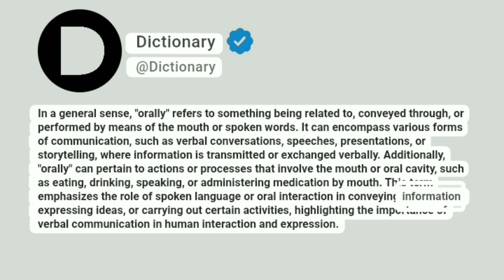Orally Meaning In English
In a general sense, "orally" refers to something being related to, conveyed through, or performed by means of the mouth or spoken words. It can encompass various forms of communication, such as verbal conversations, speeches, presentations, or storytelling, where information is transmitted or exchanged verbally. Additionally, "orally" can pertain to actions or processes that involve the mouth or oral cavity, such as eating, drinking, speaking, or administering medication by mouth. This term emphasizes the role of spoken language or oral interaction in conveying information, expressing ideas, or carrying out certain activities, highlighting the importance of verbal communication in human interaction and expression.